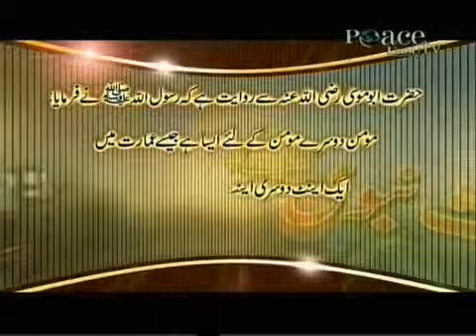(89) Islamick Hadees in Urdu&Hinde Language.flv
Islamick Hadees in Urdu&Hinde Language